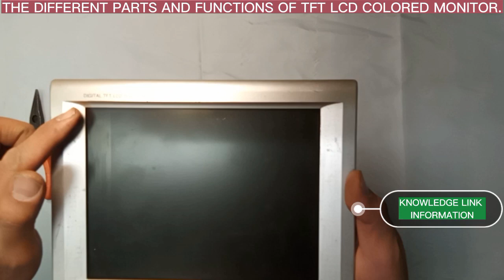The different parts and functions of TFT LCD COLORED MONITOR.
This video shows the different parts and functions of TFT LCD COLORED MONITOR. It mentioned also the other types of LCD display and monitor including the special spare parts on how the display panel works.